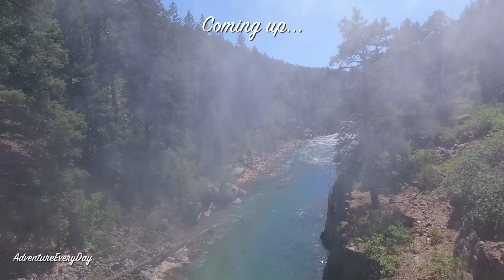Durango & Silverton Narrow Gauge Railroad Colorado | Historic Steam Train Cascade Canyon Express 4K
In this video we take the Cascade Canyon Express route on the historic Durango & Silverton Narrow Gauge Railroad. The route begins in Durango, Colorado and heads north into San Juan National Forest along the Animas River, and riding on the edge of 1,000+ foot drop offs in the canyon. The train turns around up in Cascade Canyon and after a 1 hour lunch heads back down to Durango. For this trip we took one of the historic steam locomotives and restored coach from the late 1800's. Riding the Durango & Silverton Narrow Gauge Railroad is an absolute must for anyone visiting Durango and is a one of a kind experience.

Chapter Shortcuts:
4:48 - Arrival into the canyon
16:22 - Turning around at the Cascade Canyon Wye
38:44 - Downtown Durango, Colorado

Click here for our complete 4K scenic drive on Trail Ridge Road from Estes Park to Grand Lake through Rocky Mountain National Park

Click here for our 4K scenic drive on I-70 east through the Colorado Rocky Mountains from Glenwood Springs to Denver

Click here for our complete 4K scenic drive from Ouray to Silverton and Durango on the Million Dollar Highway and the San Juan Skyway in Colorado

End Screen Music Credit:
Fractal Man - The Glow of All Things

AdventureEveryDay does not own or claim to own any of the music contained in this work.